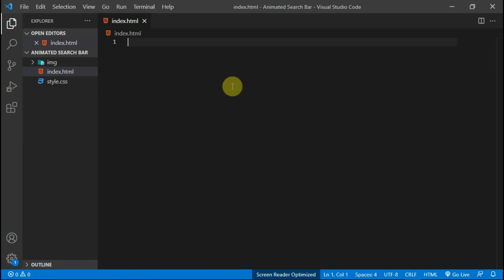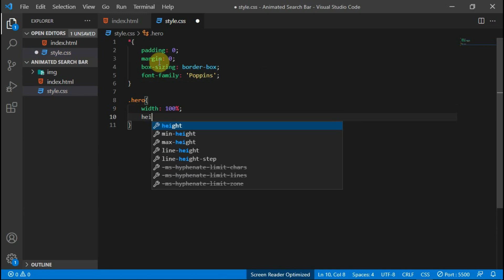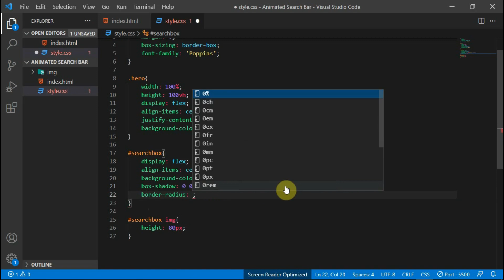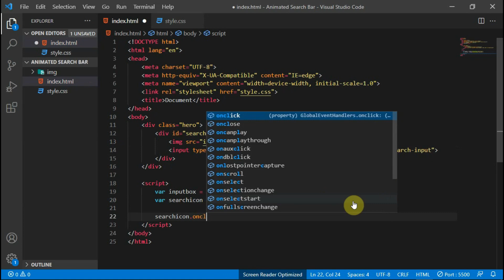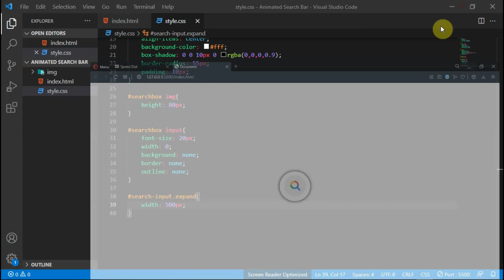How to make Animated Search bar using Html Css and Javascript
Create a simple Animated search bar with Html Css and Js. This system can easily be integrated into navbars and other website features.

Drop all your comments in the comment section. I will try my best to answer them.

2021